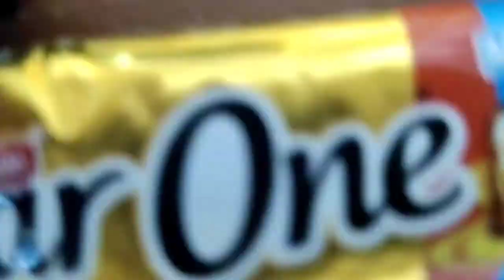Yuvan birthday spl vlog #6